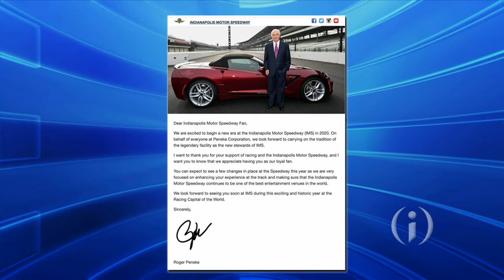One-on-One with Roger Penske Part I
Part one of Inside INdiana Business Host Gerry Dick's interview with Roger Penske